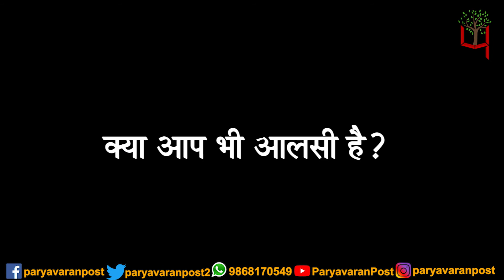अगर बढ़ाना चाहते हैं अपना Immune System तो इन बुरी आदतों से आज ही बना लीजिये दूरी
Team : Delhi
Research & Script:
Video Editor:
Voice Over :